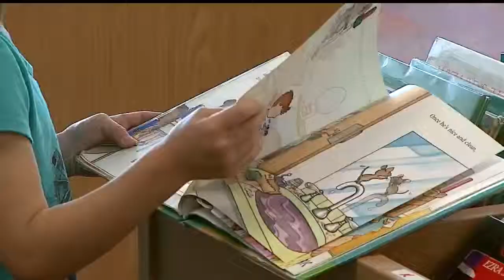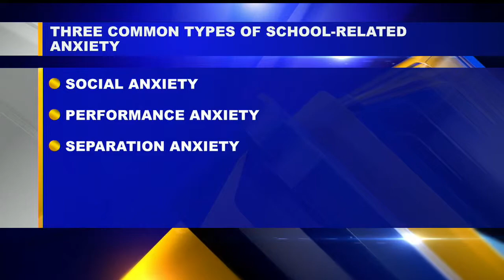Kids have back to school stress? Here’s what to do to combat it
Abels said making sure your child is prepared and organized for each school day can help ease their anxiety.